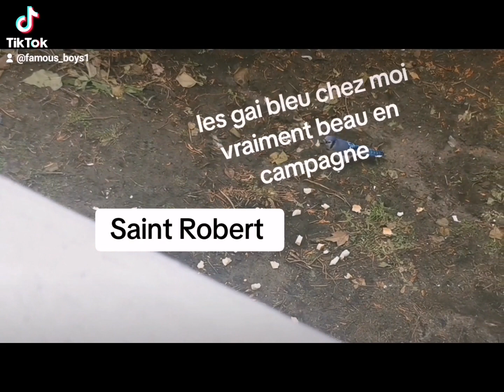gaie bleu par chez-moi